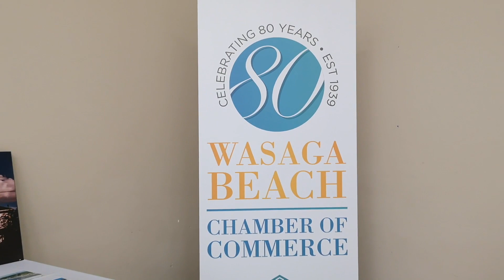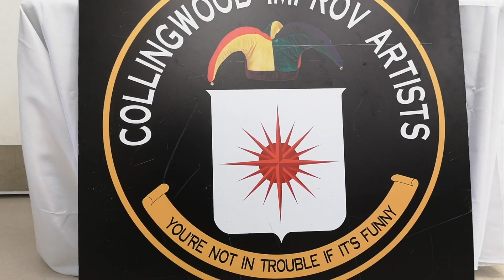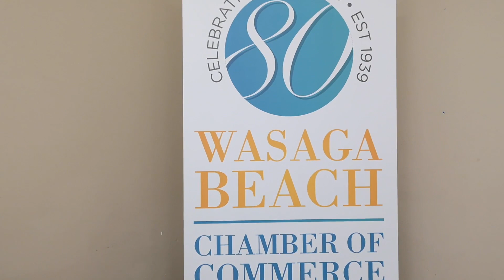WB CHAMBER of COMMERCE - 80TH YEAR CELEBRATION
The Wasaga Beach Chamber of Commerce her their 80th year Celebration at the RecPlex on July 25th, 2019.  The CIA (Collingwood Improv Artists) performed that evening.